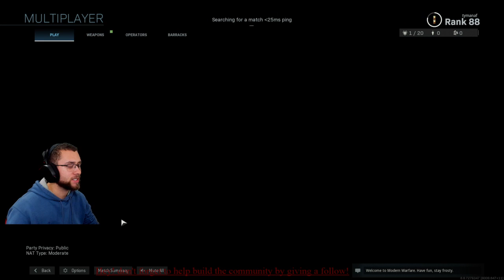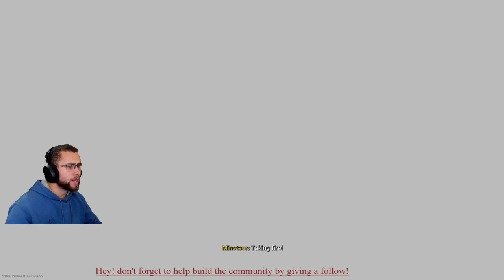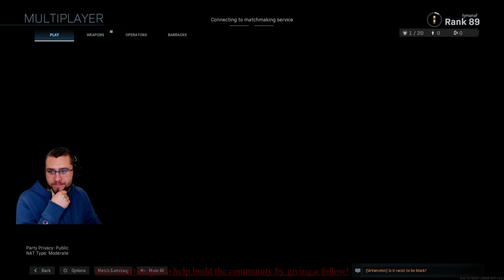New update!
Find it in oneself